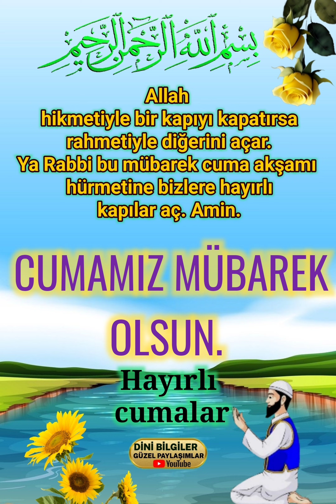Rabbim Cuma Akşamı hürmetine, amellerimize ihlas, hastalıklarımıza şifa nasip eylesin.